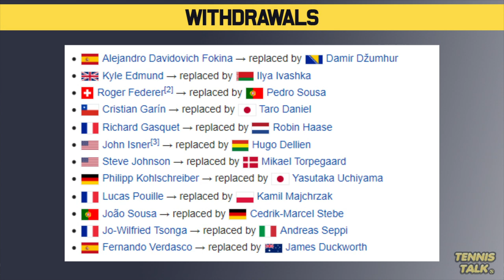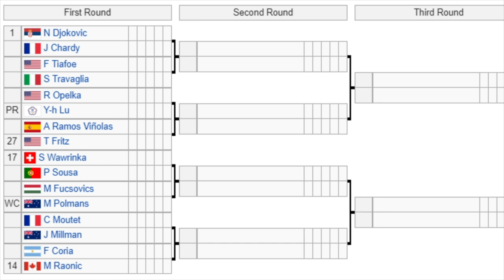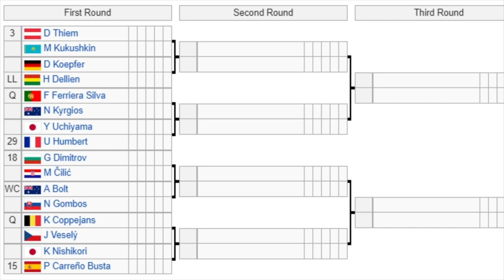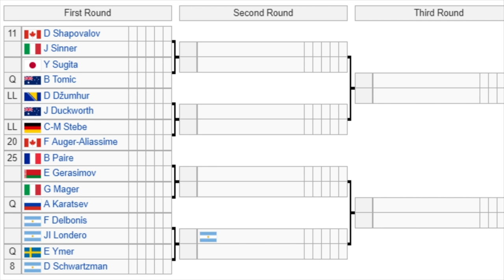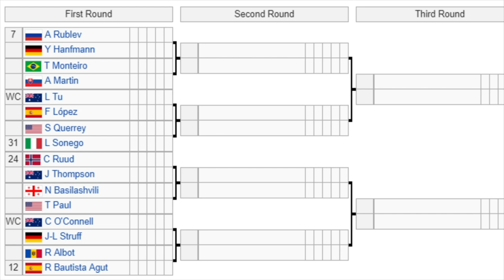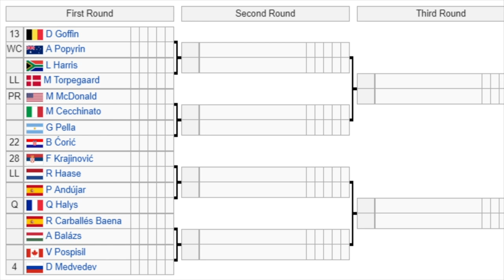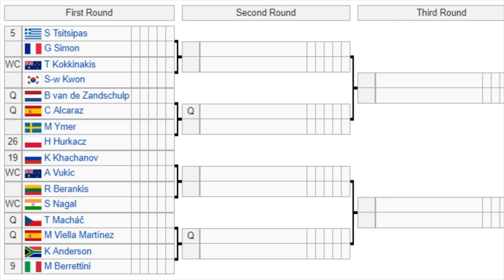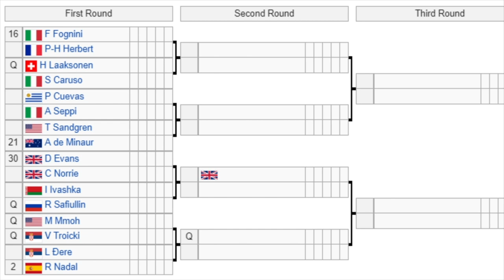Australian Open 2021 | ATP Draw Preview | Tennis News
The Australian Open 2021 official men's draw is out now. This event in Melbourne, Australia will feature some of the best players in the world including Novak Djokovic and Rafael Nadal.